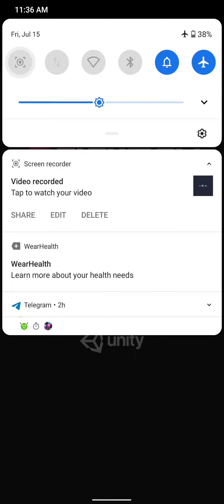Stacktris 2048 - Gameplay Walkthrough - new best score (7146040)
Stacktris 2048 Android, IOS Gamelpay Walikthrough